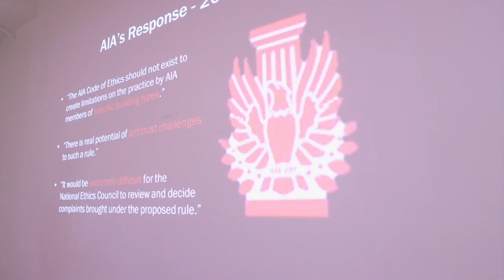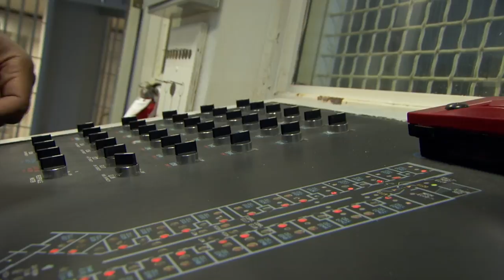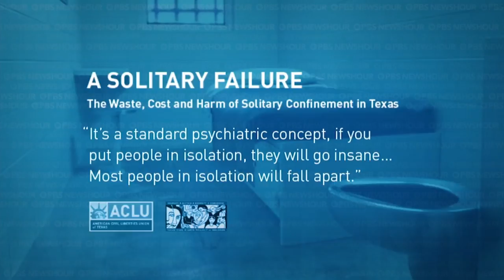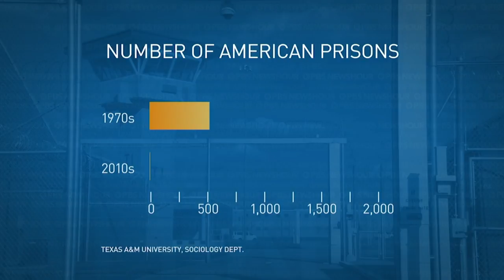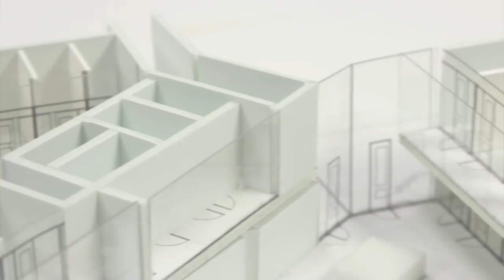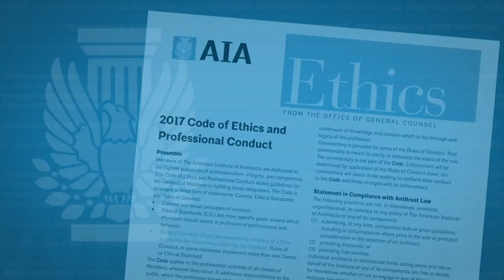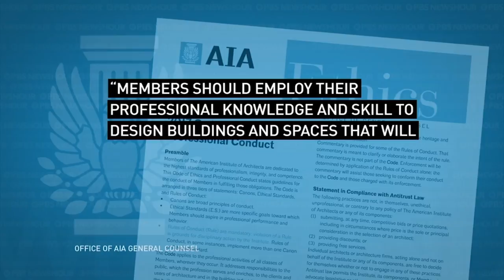Architects designing for prisons confront ethical questions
The number of prisons in the U.S. has exploded from nearly 500 in the 1970s to almost 2,000 today, becoming a source of business for the architects who design them. But some in the profession are urging fellow architects to stop designing solitary confinement units in prison, saying that doing so perpetuates human rights abuses. NewsHour Weekend Special Correspondent David Tereshchuk reports.